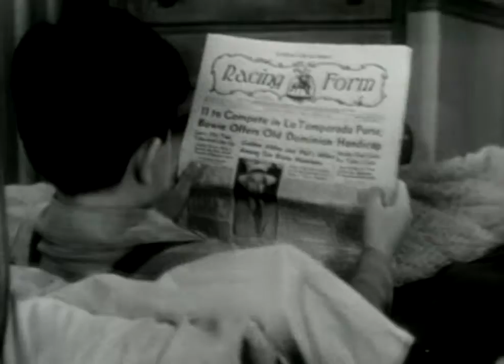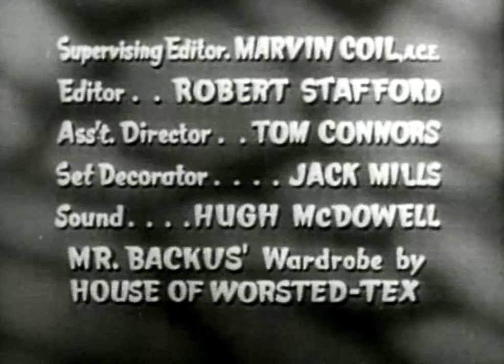I Married Joan S1 EP13 Bad Boy aired on January 7, 1953 - Classic Tv Show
I Married Joan is an American comedy that aired on NBC from 1952 to 1955. It starred actress Joan Davis as the manic, scatterbrained wife of a mild-mannered community judge Jim Backus. Classic Tv Show.

Joan and Judge Bradley try to reform a young juvenile delinquent whose father recently received a stiff prison sentence.